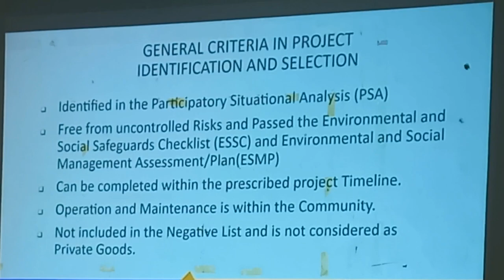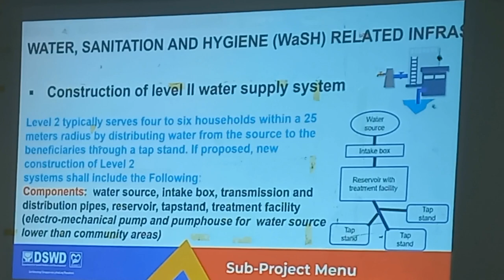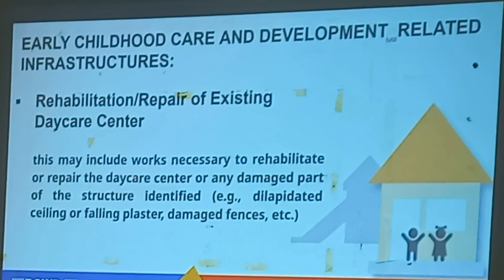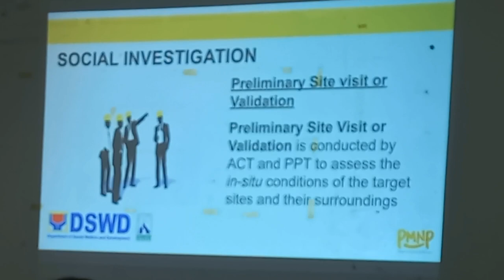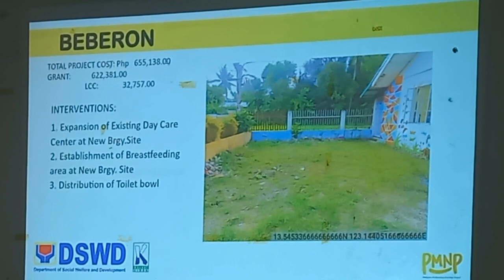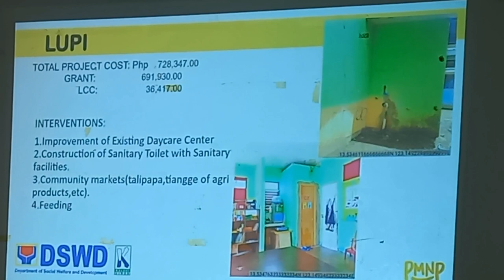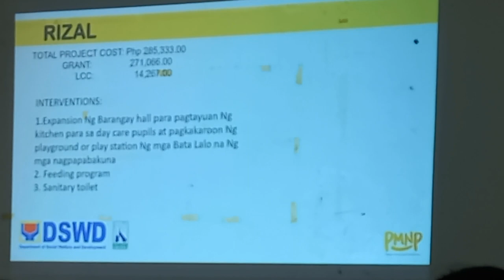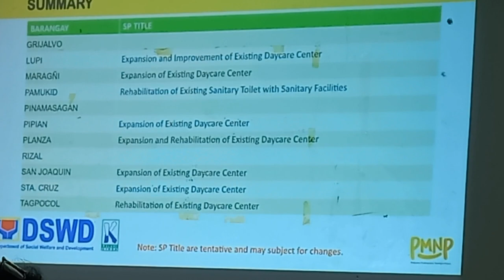Presentation of Sub-Project Intervention per Barangay BICOL